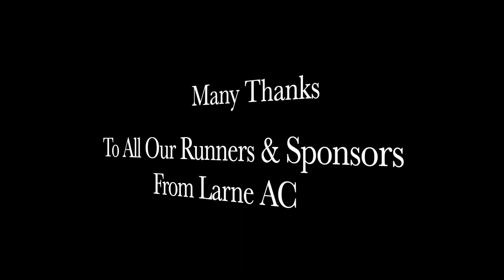Larne Coast Road 10k Race 2023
A video of the road race at Larne Coast Road 10k race.